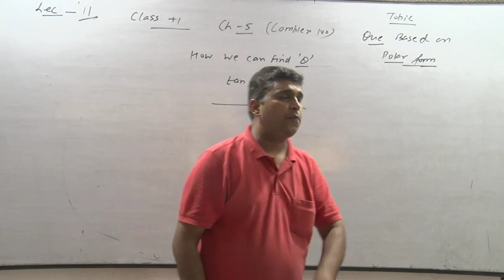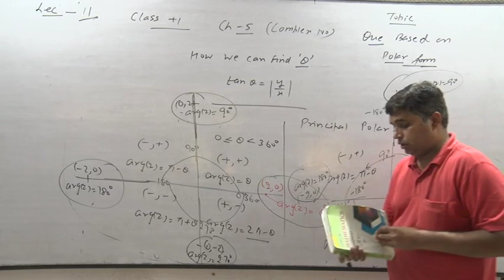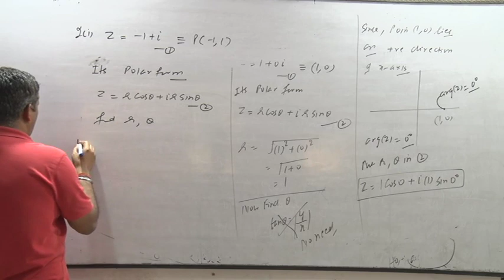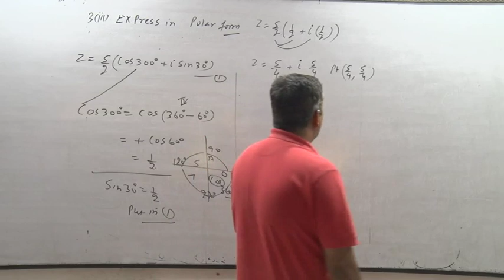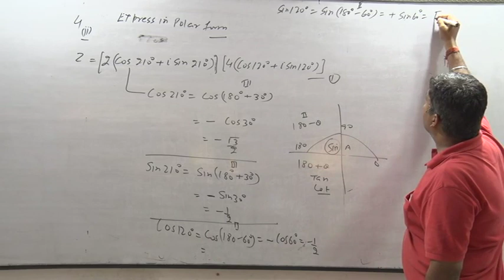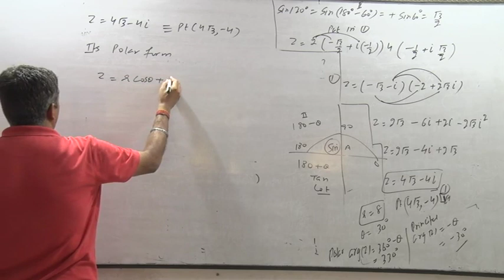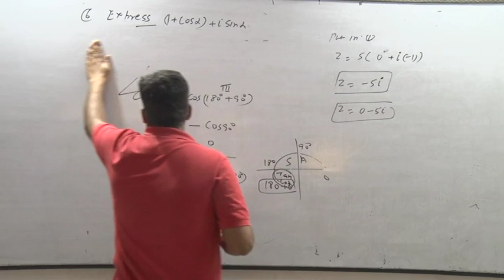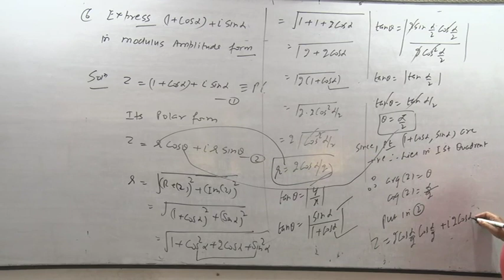CLASS 11TH lec 11 complex number